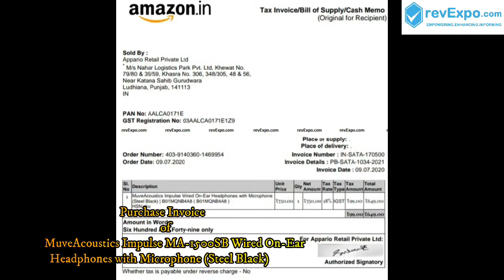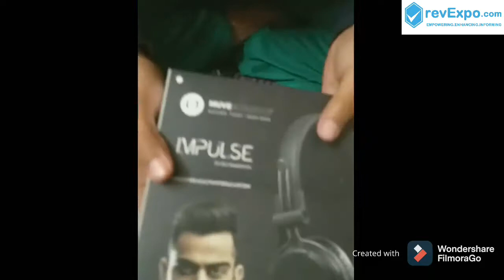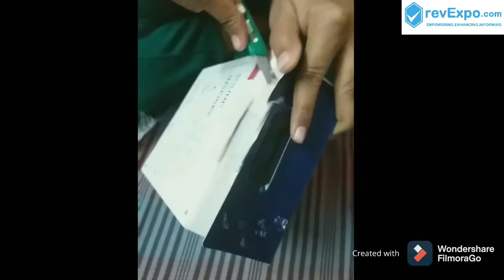Unboxing of MuveAcoustics Impulse MA 1500SB Wired On Ear Headphones with Microphone Review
Product Url:
PART II- How it works & use MuveAcoustics Impulse MA 1500SB Wired On Ear Headphones with Microphone Review